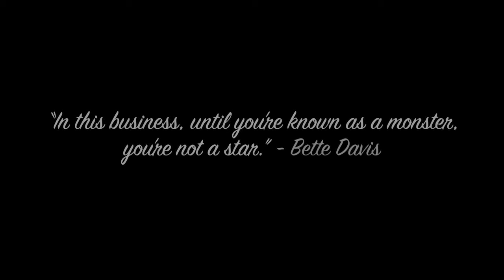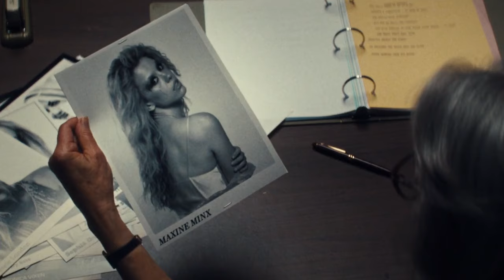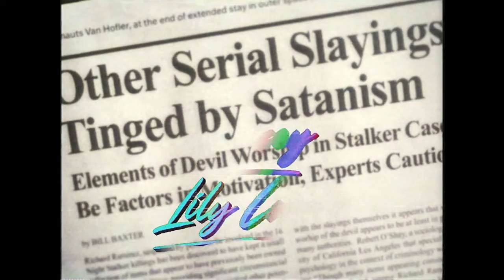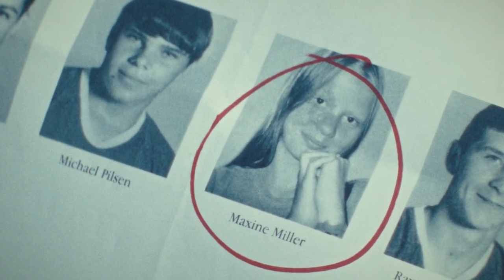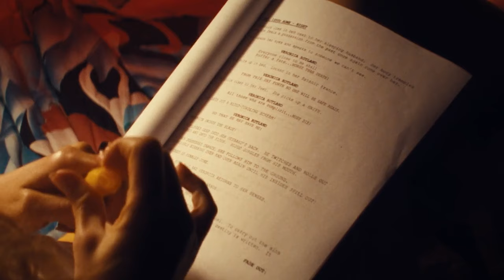Hollywood ki Dark Duniya | Maxxxine Movie Full Hindi Explanation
Plot Description:

Maxxxine, the third entry in Ti West's horror trilogy that began with X and Pearl, follows Maxine Minx (played by Mia Goth) as she tries to achieve fame in 1980s Hollywood. After surviving the massacre in X, Maxine is now determined to move from adult entertainment into mainstream film, auditioning for a role in a horror sequel called Puritan II. However, as her fame grows, her life is threatened by a mysterious serial killer who targets Hollywood starlets, exposing both the city's dark side and Maxine's own troubled past.